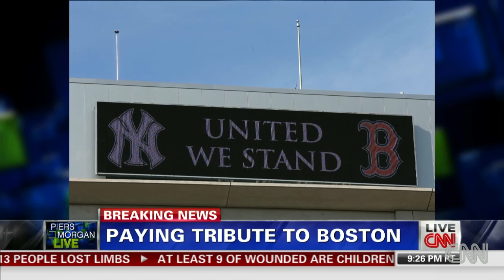Brennan: "I got a tear in my eye"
Sports writer Christine Brennan shares her thoughts on the Yankees paying tribute to Boston by playing "Sweet Caroline" For more CNN videos, visit our